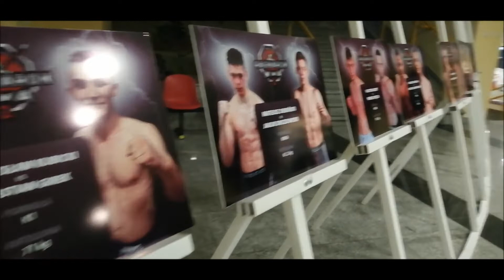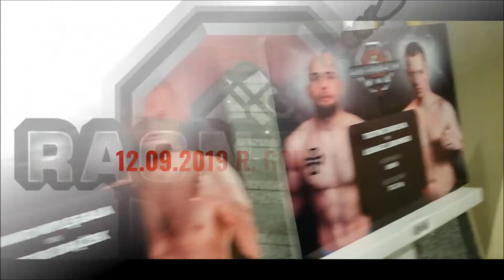Ragnarok MMA 2 - Vlog MMAła Gala już w czwartek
Zapraszam w czwartek. Vlog z Gali Ragnarok MMA o godzinie 18:00.